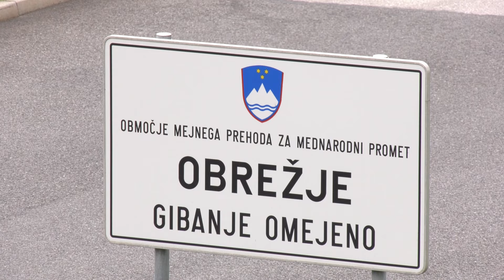Brežičani odločno proti azilnemu centru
BREŽICE - Brežiški občinski svetniki so se zaradi namere o postavitvi začasnega azilnega centra za migrante na območju mejnega prehoda Obrežje in premestitvi registracijskega centra včeraj sestali na izredni seji in s soglasno sprejetimi sklepi vladi poslali jasno sporočilo – izpostave azilnega doma na območju občine nočejo.